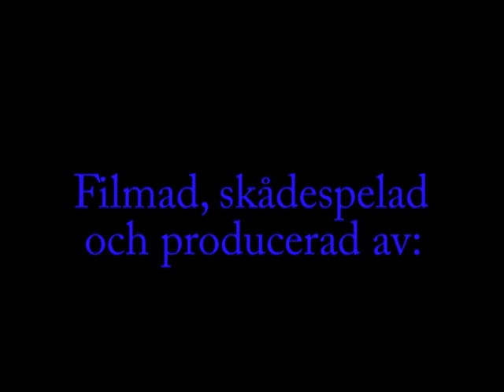John, Axel & Kalle Film.mpg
en härlig snutt om dödsstraff!